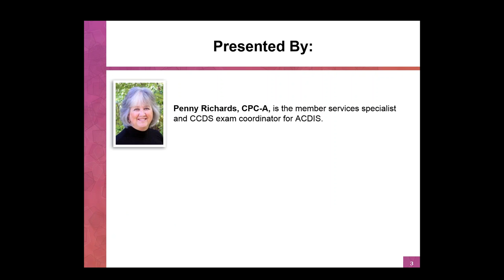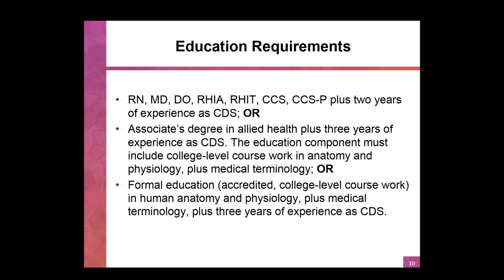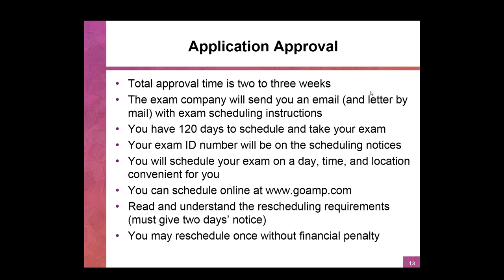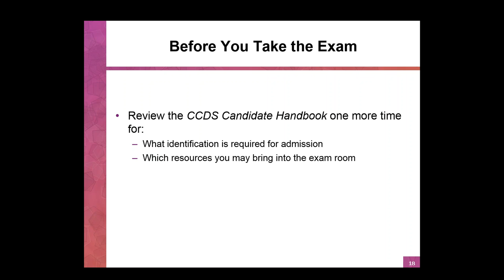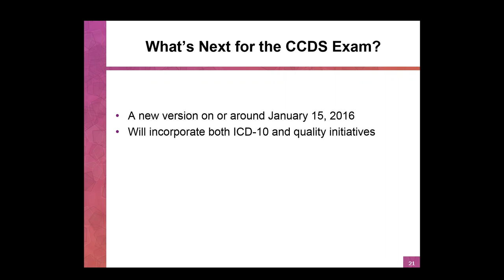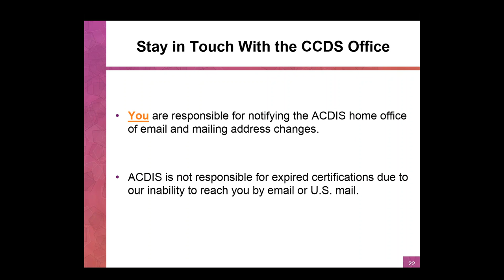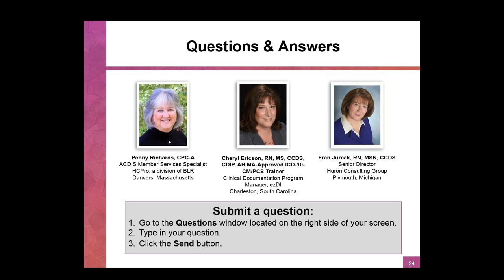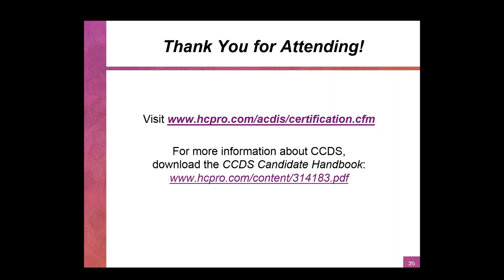CCDS FAQ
For more information about the CCDS, visit our certification Please refer to our Exam Candidate's Handbook.